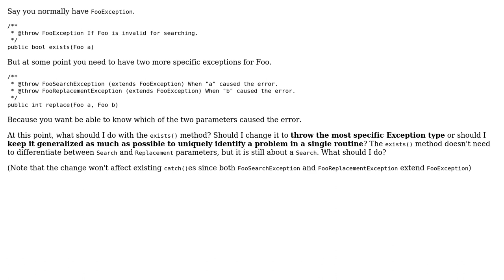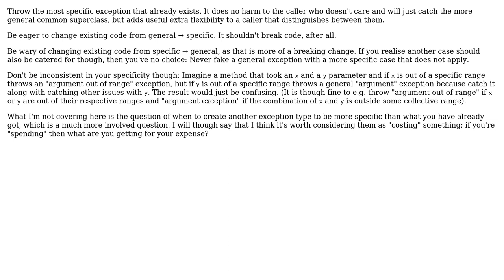Should I always throw the most specific or should I try to generalize exception types?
Software Engineering: Should I always throw the most specific or should I try to generalize exception types?

With thanks & praise to God, and with thanks to the many people who have made this project possible! | Content (except music & images) licensed under CC BY-SA | Music | Images & others | With thanks to user Wes user Jon Hanna and the Stack Exchange Network Trademarks are property of their respective owners. You are responsible for your own actions.